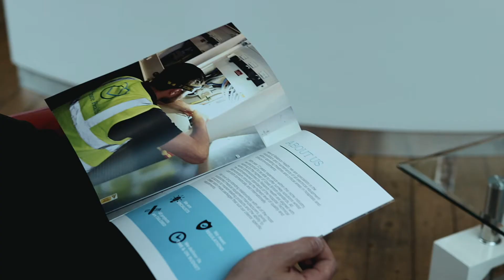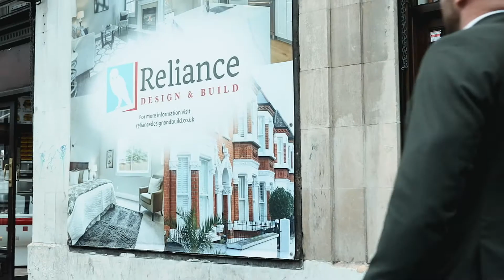Patrick Henry - The Unbreakable Series - Ep6: Mindstate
On this episode we talk about mindstate . I cover some of the things that have made me into the man I am today and you can see how crazy London can be at times. We also take you for a sneak peak behind the scenes at Kingston Hospital.